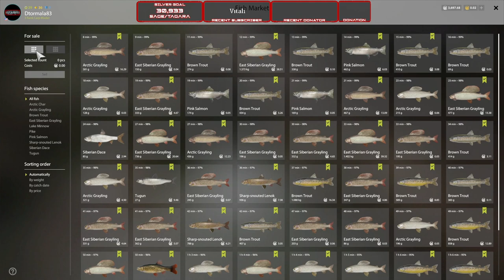Russian Fishing 4 - active spot on Lower Tunguska River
Hey guys, this is Russian Fishing 4 - active spot on Lower Tunguska River - 350/HR

Tunguska River

D6
114:114
Speed 25
Steady reel